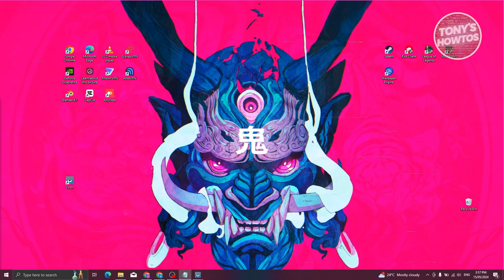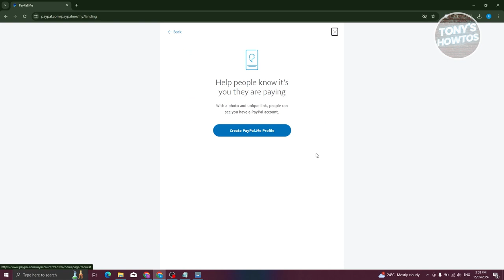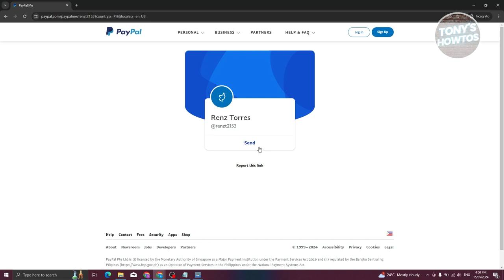How to Send PayPal Link for Payment (2024)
In this video, I show you How to Send PayPal Link for Payment in 2024. The quick and easy tutorial how to request payment on paypal. Do you want to know step by step how to claim money paypal link in 2024? Yes? Great!